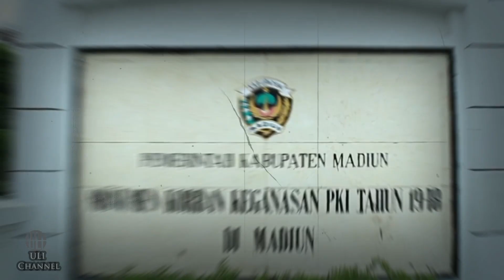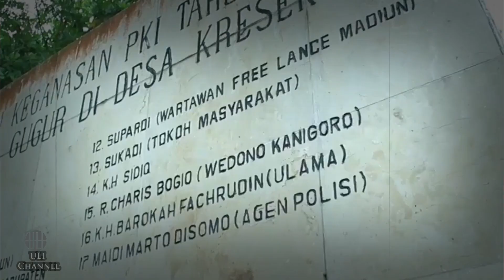Munyuk Bertapa, Kuburan PKI & Baru Klinthing || Misteri Keangkeran Gunung Wilis.!!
selamat menikmati video dari ULI Urban Legend Indonesia Channel. ULI Channel akan membahas dan mengkisahkan tentang kisah mistis, kisah misteri yang menjadi Urban Legend dari daerah-daerah yang tersebar di Indonesia.